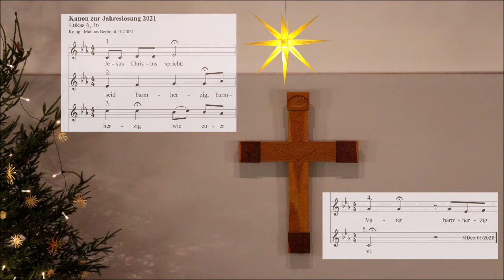Kanon zur Jahreslosung 2021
Doch! Wir können gemeinsam singen!!!
Lernen und singen Sie hier gemeinsam mit mir einen Kanon zur Jahreslosung.
Wenn Sie wollen, können Sie mir auch gern eine Aufnahme Ihres Gesanges für eine persönliche Kanon-Fassung schicken (an ). Mehr dazu im Video.

Eigentlich brauchen Sie nach dem Lernen keine Noten. Aber zum Weitergeben und Erinnern finden Sie diese hier:

Herzliche Grüße
Ihr Kantor Mathias Bertuleit